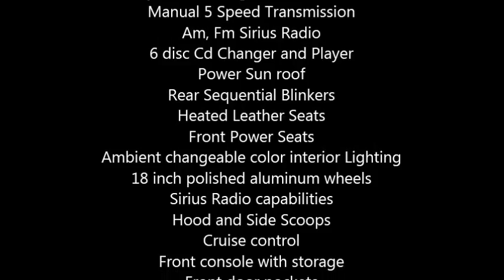2009 Ford Mustang GT Coupe in St. Charles, MO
2009 Ford Mustang 45th Anniversary Edition in Excellent Condition

Black Exterior Light Graphite Interior
4.6 Cylinder V8 Engine with 24,xxx Miles
Manual 5 Speed Transmission
Am, Fm Sirius Radio
6 disc Cd Changer and Player
Power Sun roof
Rear Sequential Blinkers
Heated Leather Seats
Front Power Seats
Ambient changeable color interior Lighting
18 inch polished aluminum wheels
Sirius Radio capabilities
Hood and Side Scoops
Cruise control
Power steering
12V front power outlets